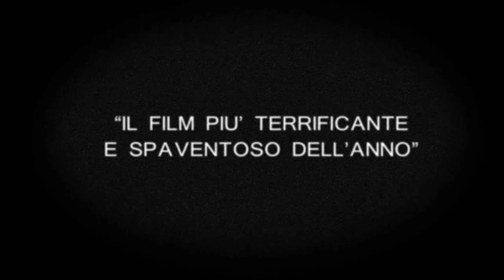PARODIA paranormal activity by FERRAFILM